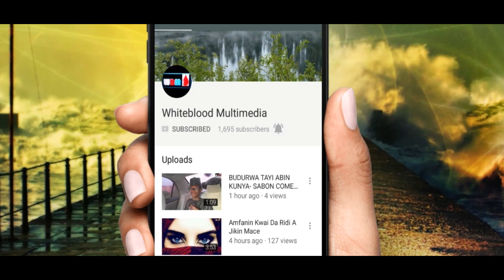Musha Dariya - Ango ya manta gidan sa A daren farko da aka rakashi dakin Amaryar sa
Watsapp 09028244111